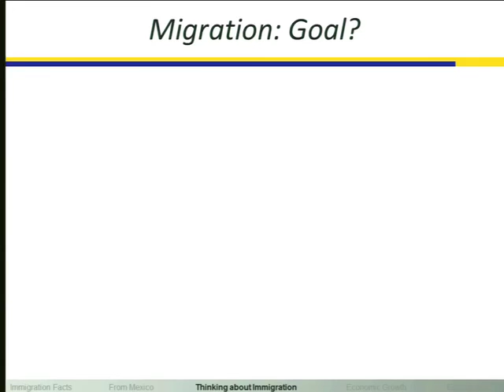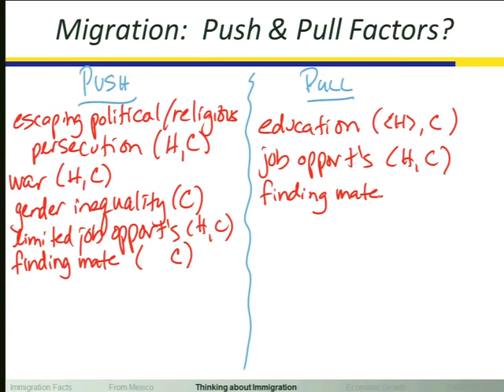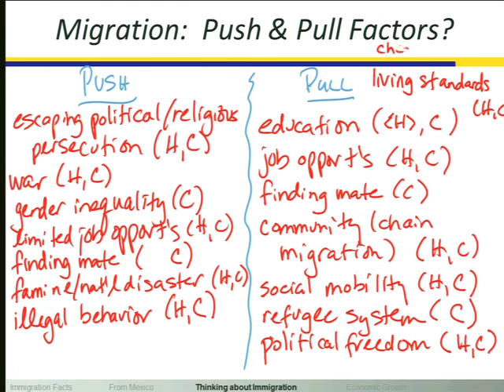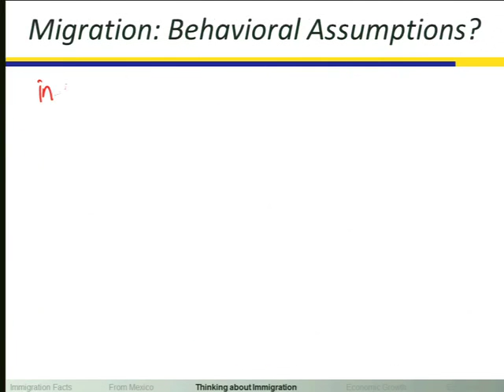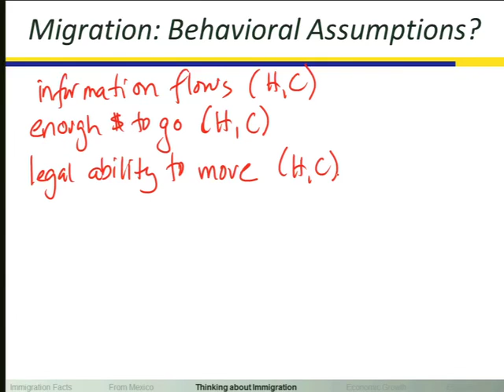29 2013 04 30 Lecture 25 Evaluations; Distribution of Final Essay Question; Saving; Education; E